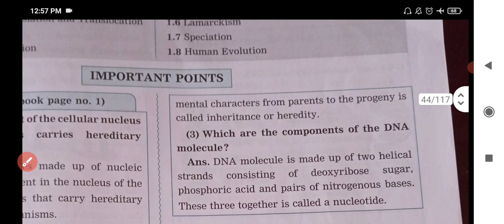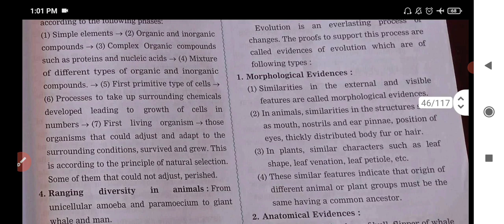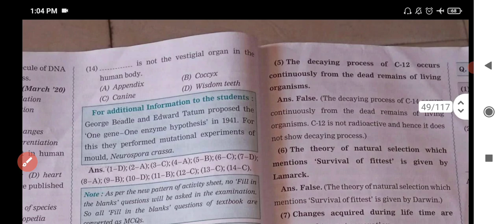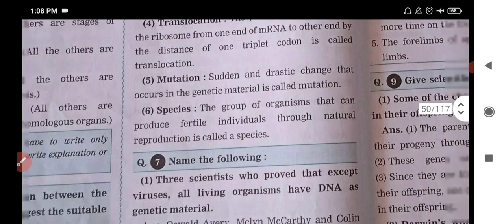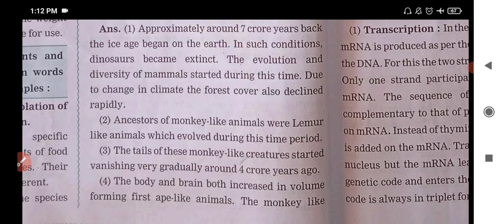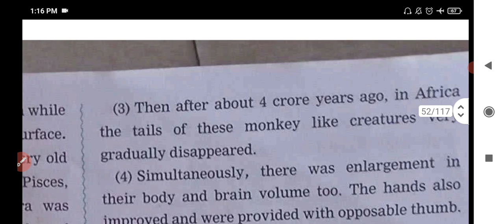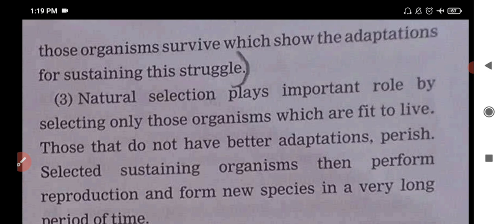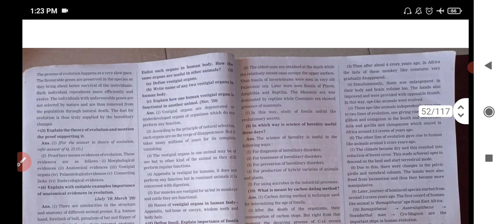Std.10 Science. 2 Lesson 1 Heredity and Evolution Digest Science & Technology Part 2 Answer MH Board